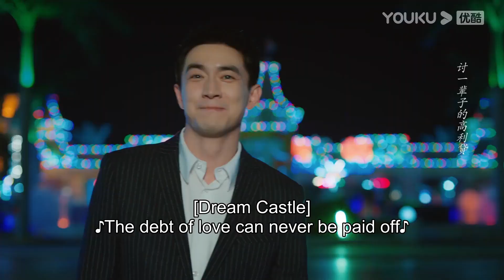My boss book the whole amusement park to have a date with me | My Bargain Queen | YOUKU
Joining YOUKU English Channel members NOW🔥：
[My Bargain Queen 我的砍价女王] Three years ago, Xia Qian was suddenly abandoned by her fiance, He Zhijuan during her engagement party. Feeling down, she clashes with the boss of Chang Sheng hotel, Sheng Zhening. During their argument, Xia Qian realizes her strong observational and analytical skills, and decides to set on the path to become a haggler. After Xia Qian set up her own company, she often has business dealings with Sheng Zhening. During their interactions, Sheng Zhening grows to admire Xia Qian as a worthy opponent. Xia Qian's opinion toward Sheng Zhening also changes, and her company also started to grow bigger with Sheng Zhening's help. At this time, Sheng Zhening fell into the trap set by his fellow business partners, and was evicted out of Chang Sheng Hotel. He Zhijuan also reappears in Xia Qian's life, and his new fiancee turns out to be Sheng Zhening's younger sister. Xia Qian and Sheng Zhening encouraged and helped each other through their problems in both realtionship and work. Eventually, Xia Qian helps Sheng Zhening take back his hotel, and Xia Qian also decides to forgive He Zhijuan.

★Starring: Lin Gengxin/Wu Jinyan/Nicholas Wu/Wang Herun/Ma Sichao/Song Yixing/Chen Xijun/Ai Xiaoqi/Jia Yi/Tian Miao/Li Kunlin/Yan Luhan/Li Boyang/Wu Mingjing/Xu Meiling
★40 Episodes